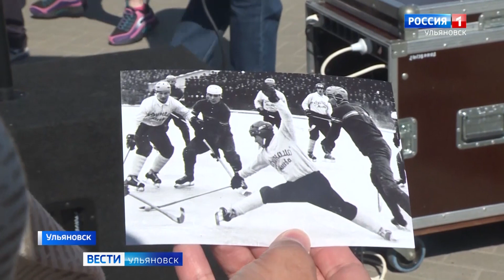Четыре центнера бронзы - русскому хоккею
На площади перед ледовым дворцом открыли монумент самой народной игре.